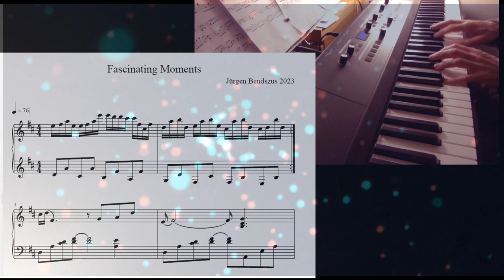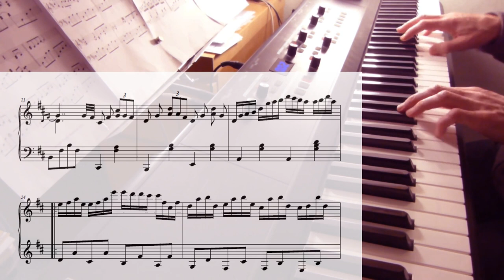Popular Piano: "Fascinating moments" - with music sheets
"Fascinating Moments" - Romantic Piano Music by Jürgen Bendszus
With music cheets